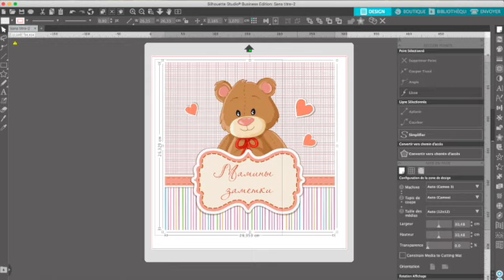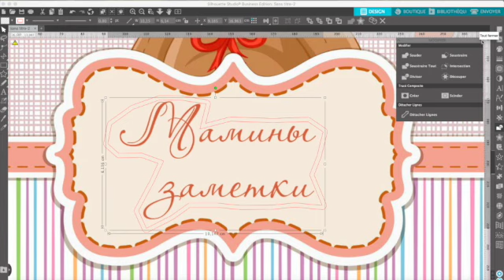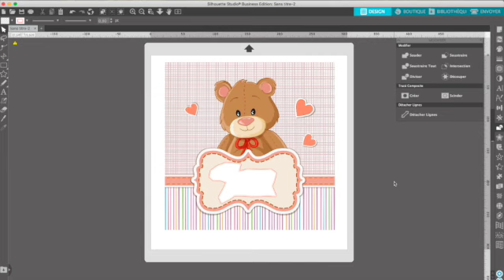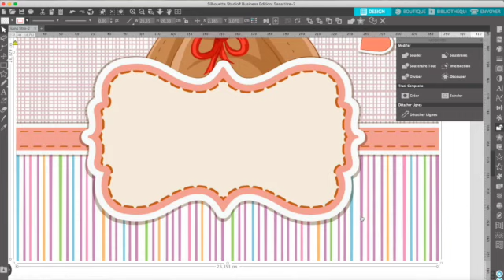Enlever le texte d'une image dans Silhouette Studio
Il vous est sûrement déjà arrivé de vouloir retirer du texte d'une image pour en remettre un autre à la place. Voici comment faire sur un fond uni.
PS: sur un fond coloré, je n'ai pas (encore) de solution ;-)
Si vous avez des questions, YouTube et Google sont vos amis et il y a plein de vidéos gratuites sur ma chaîne.
Vous pouvez aussi rejoindre le Club privé pour des réponses personnalisées
et pour bénéficier d'avantages exclusifs :